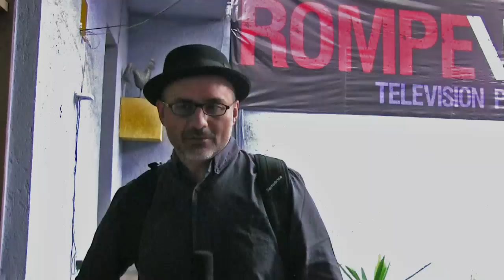3er Aniversario de Rompeviento TV- Promo 1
En Rompeviento TV estamos cumpliendo tres años al aire 3añosRV. A continuación te presentamos algunos mensajes y opiniones sobre y para Rompeviento TV, en voz de distintos actores políticos y sociales de México y otros países, entre ellos, el normalista de Ayotzinapa, Omar García; el investigador Edgardo Buscaglia, el escritor Paco Ignacio Taibo II, el caricaturista José Hernández; y la conductora de Luchadoras TV, Lulú Barrera. ¡Muchas gracias a toda nuestra audiencia por hacernos posibles! Rompeviento TV